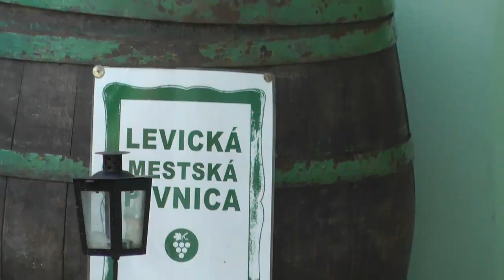Levice Secret Location & Local Taste